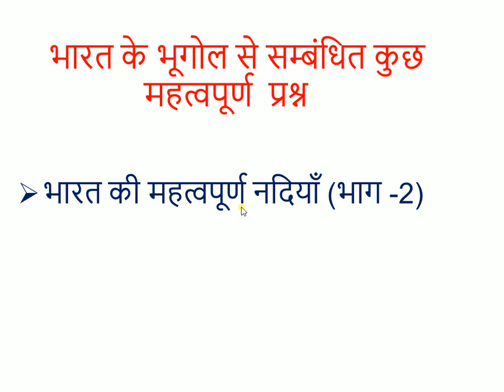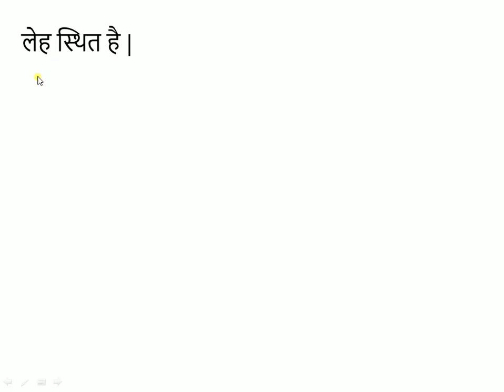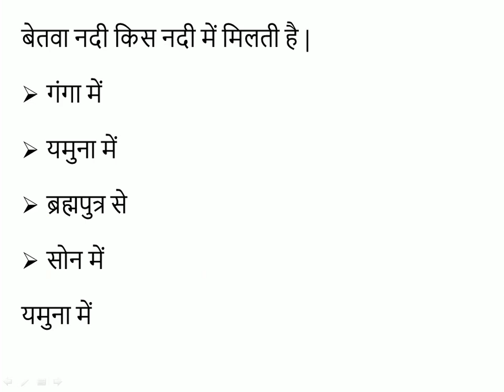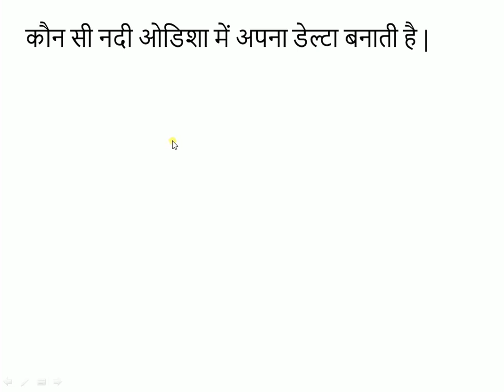UPPSC SPECIAL::भारत की महत्वपूर्ण नदियाँ भाग -2 ::GEOGRAPHY PART - 5 WITH DETAILED EXPLANATION..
इस विडियो में हम भूगोल के अत्यंत महत्वपूर्ण सवालों की जानकारी हासिल करेंगे|
भारत की महत्वपूर्ण नदियाँ और उनसे सम्बंधित प्रश्न
UPPSC SPECIAL::